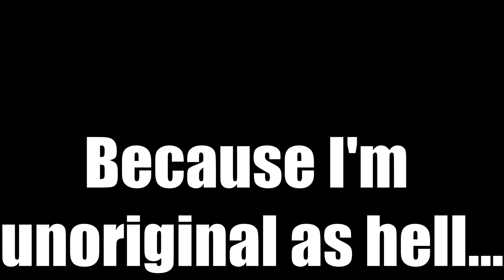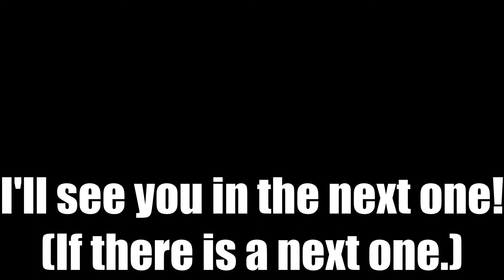The Isle Stereotypes (Evrima)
I guess.
Don't take this video seriously, it's quite obviously a joke, and is just for fun!